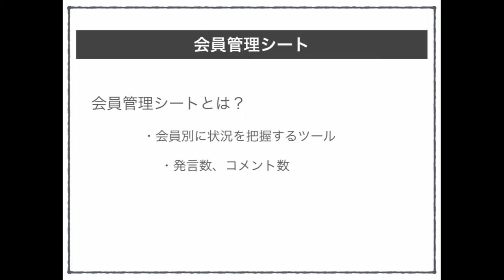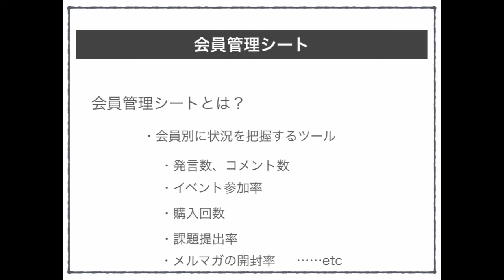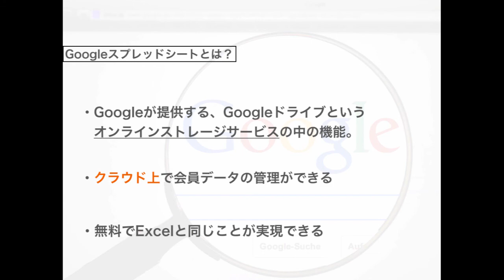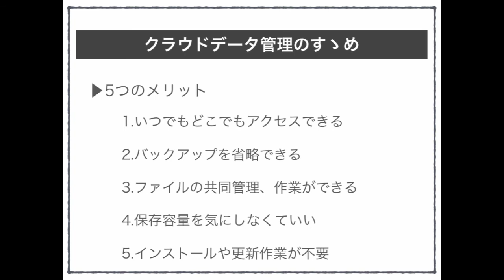オンラインサロンの退会率を下げるCRM会員管理シートの活用方法